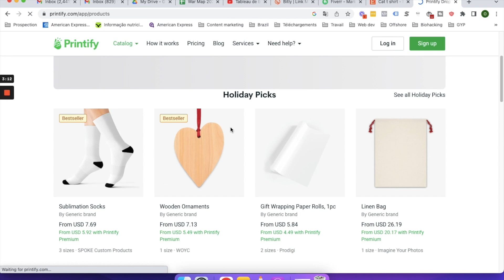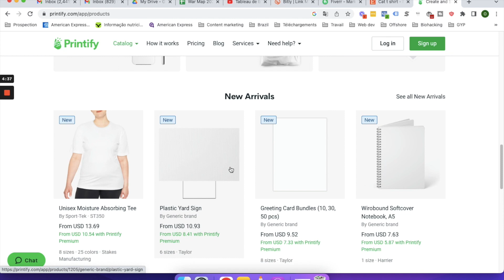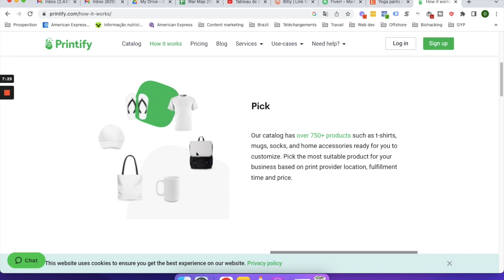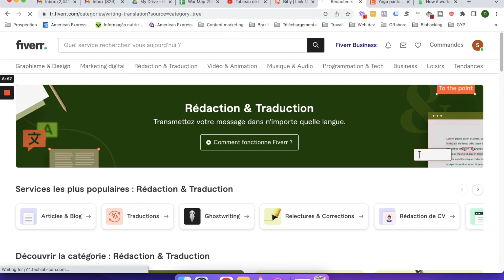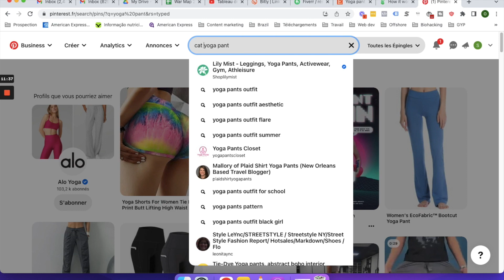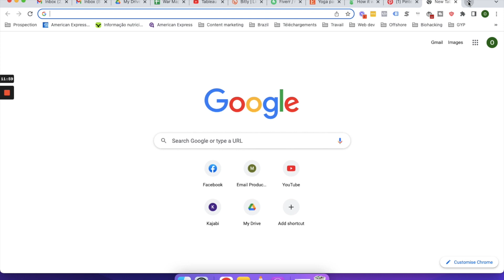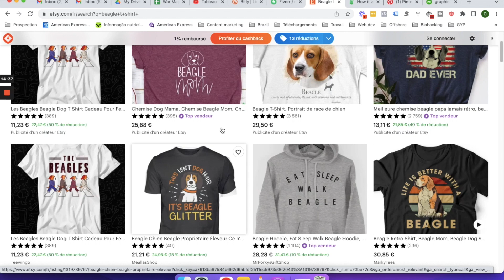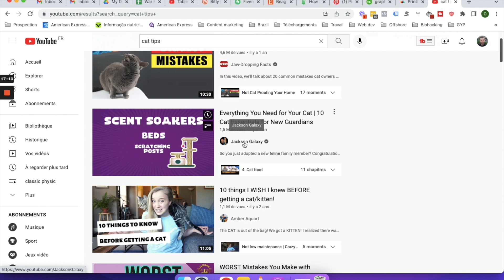Comment Gagner De L'Argent Facilement Avec Le Print On Demand En 2024 (Argent En Ligne)